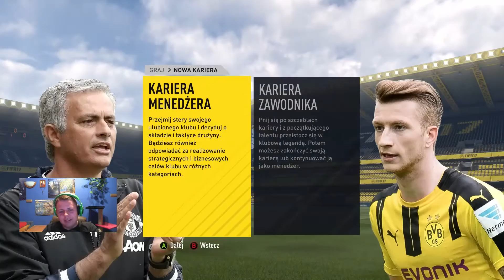FIFA 17 Borussia Kariera Legendarny #1 Co ten Ramos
Witam Was w serii z FIFY 17 jako Borussia. Gramy Karierę Menedżera na poziomie trudności legendarny. Nie zapomnijcie zostawić oceny, jeżeli odcinek Wam się spodobał.